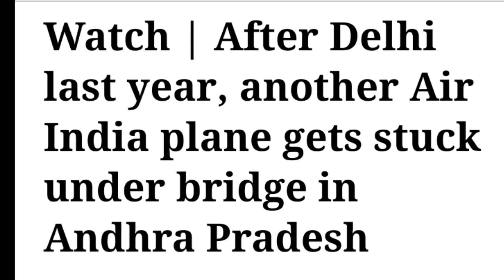Air India का Plane ब्रिज के नीचे फंस गया || Air India Flight Stuck in bridge .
Air India का  Plane ब्रिज के नीचे फंस गया ||